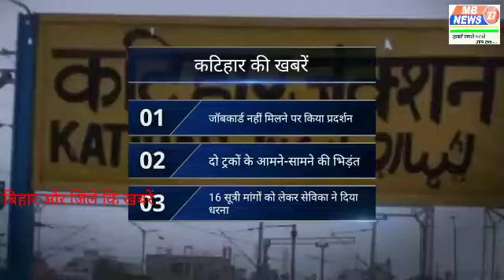टॉप हेडलाइन्स,,,,,,,,,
Top headlines are.